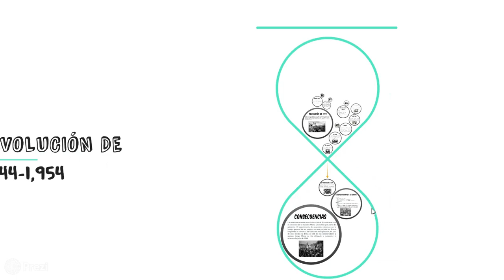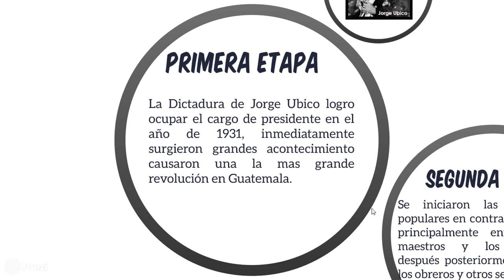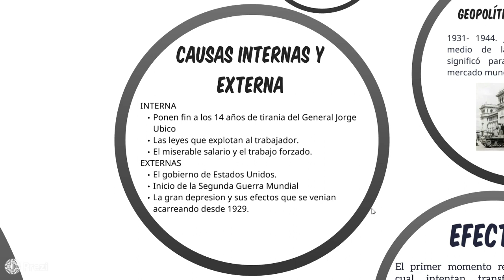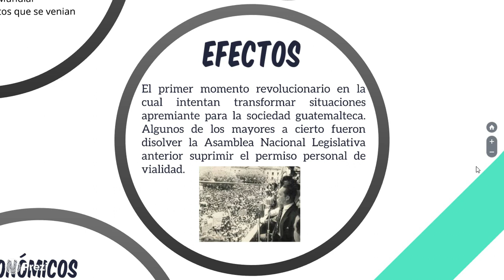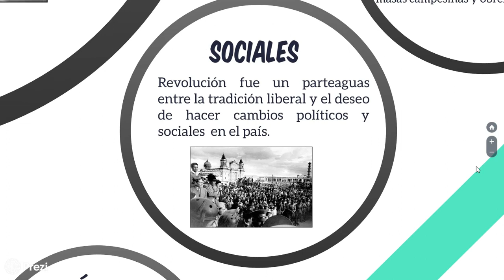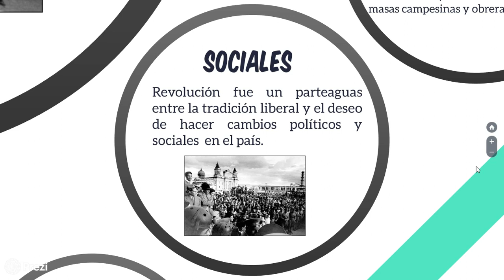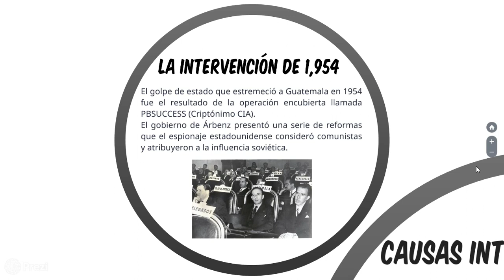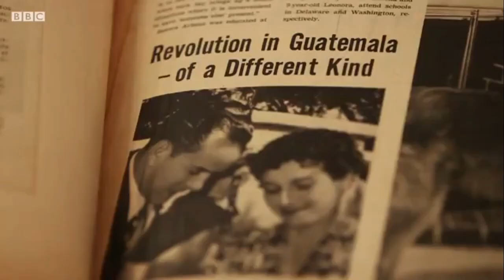Revolución de Octubre 1944 | Entrevista Jacobo Arbenz Vilanova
En este vídeo hablaremos de un hecho importante para la historia guatemalteca y también de las luchas revolucionarias en Latinoamerica.
y tambien una breve entrevista con Jacobo Arbenz Vilanova.
Saludos amigas y amigos